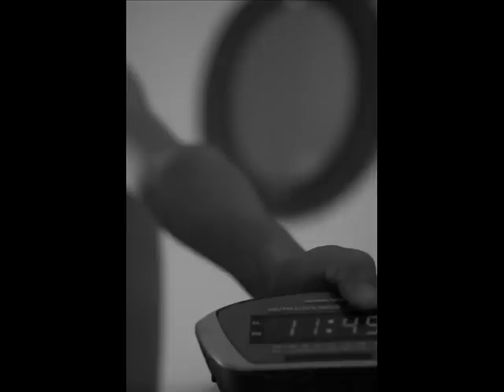JUNKIE JACK FLASH - UNIVALLE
Hellou Infidels. Junkie Jack Flash wishes to thank Rizo, Cruz, Gamboa, González & Jiménez. Master says he's completely grateful for having finally finished this bad dream. Master recommends you, people, to keep away from these muck snipes. Greetings from Paradise.